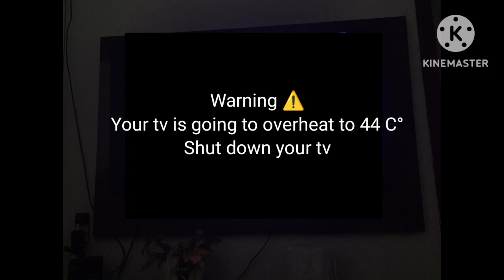LG WebOS killscreen